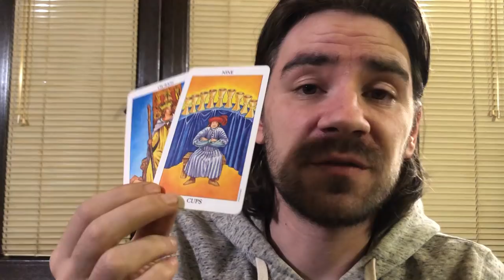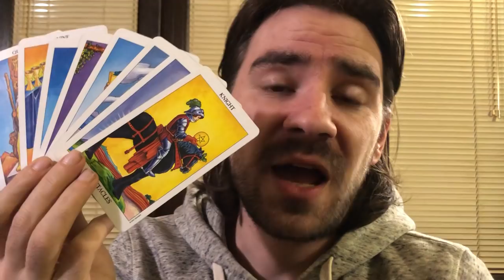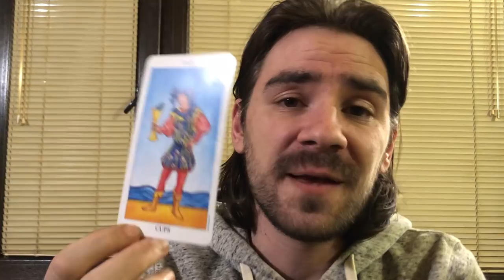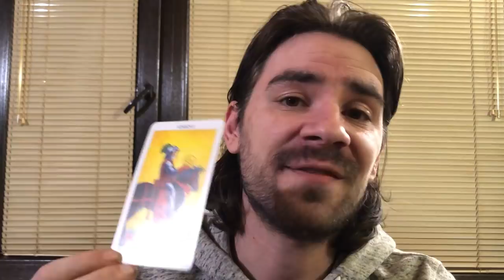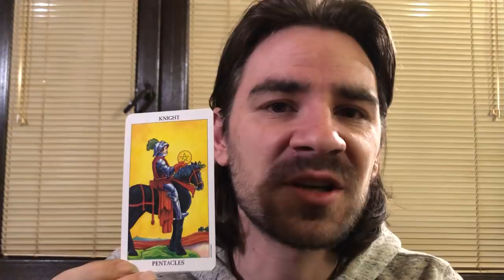🥰VIRGO LOVE! IF WISHES COME TRUE ITS ABOUT TO HAPPEN TO U! THEY WANT U! Virgo January 13-19 2020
🥰VIRGO LOVE! IF WISHES COME TRUE ITS ABOUT TO HAPPEN TO U! THEY WANT U! Virgo January 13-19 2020 Welcome to Radko Tarot. To order or schedule a one on one personal tarot reading